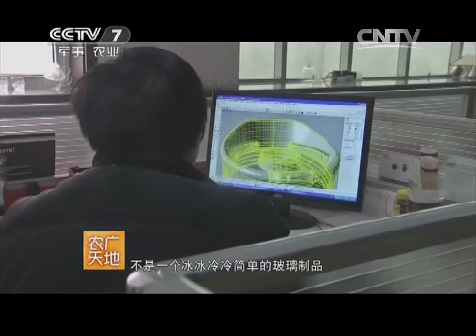20150626 农广天地 吹出来的工艺品